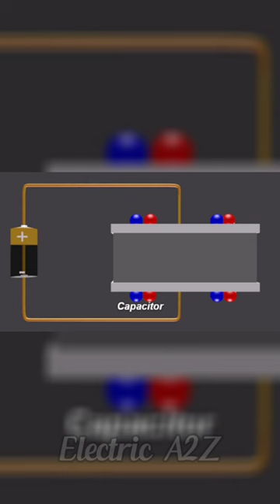Types Of Capacitors